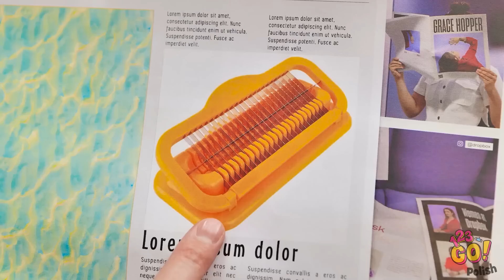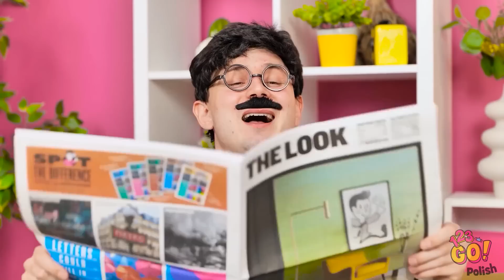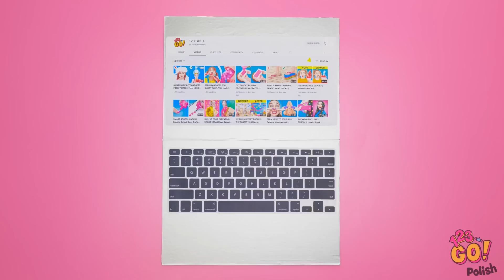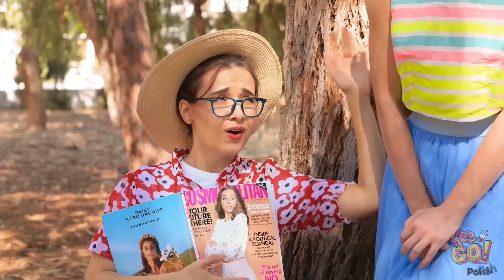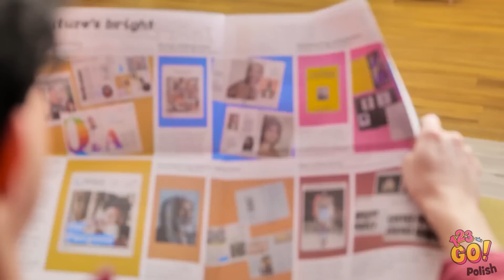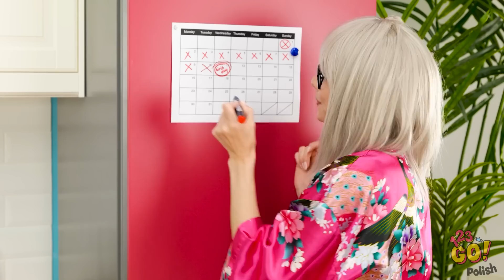WIRALNE GADŻETY I PORADY RODZICIELSKIE || Wakacje i wskazówki dla rodziców od 123 GO!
Spójrzmy prawdzie w oczy, kiedy jesteś rodzicem, chcesz wszystkiego, aby ułatwić sobie życie🌸 Mam nadzieję, że te hacki pomogą Który z nich był Twoim ulubionym?
Daj nam znać w komentarzach poniżej.